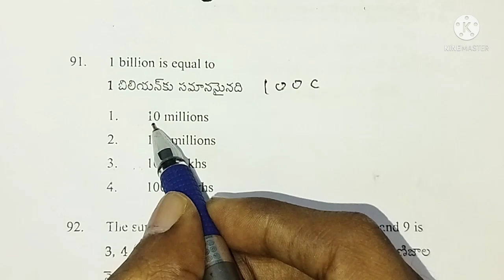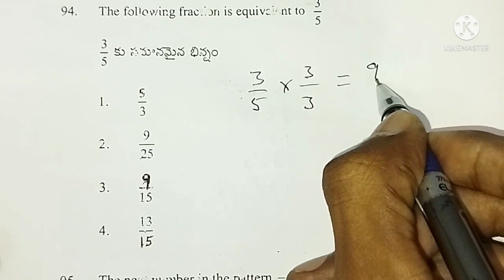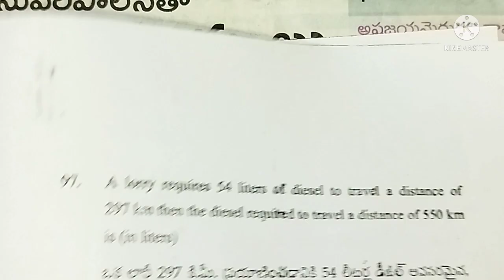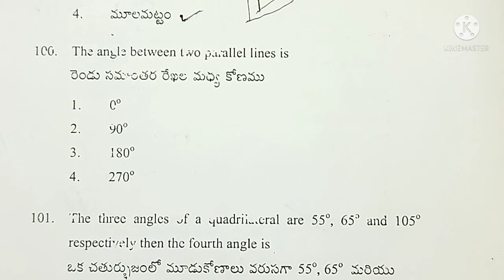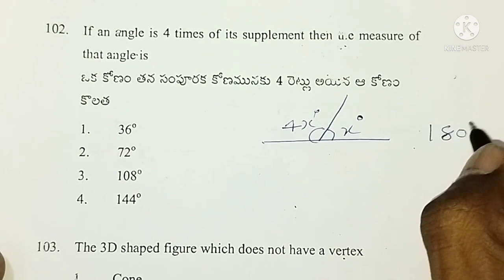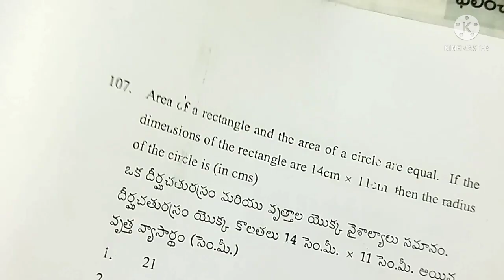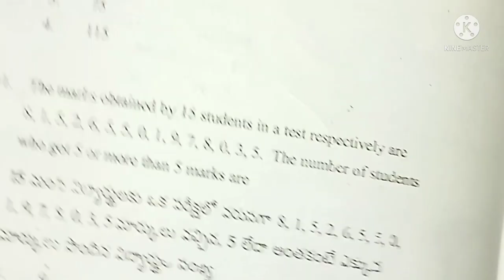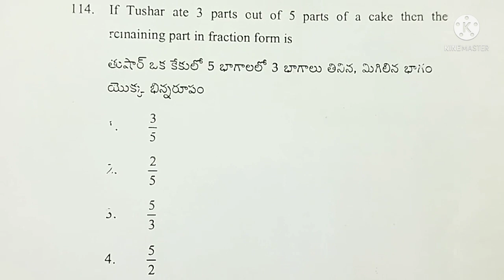AP TET - MAY - 2018 Paper - 1 SGT ( 10 - 06 - 2018 ) Morning Session Maths bits explanation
*** Welcome to AP Maths classes ***

This video is AP TET 2018 Paper -1 for SGT

By subscribe this channel you may get notifications of all maths classes of 3rd to 10th and AP TET and Dsc Maths classes which are also useful to all other competitive exams